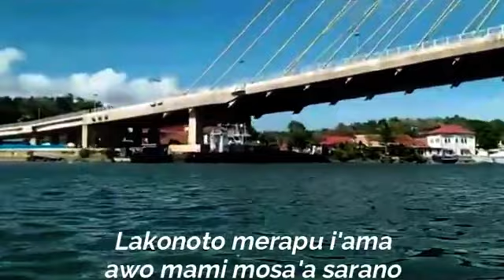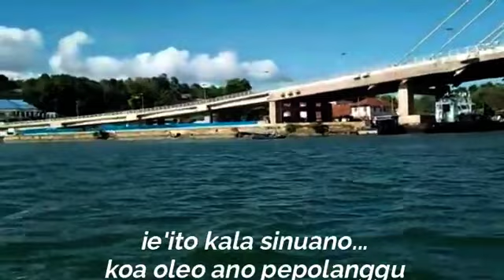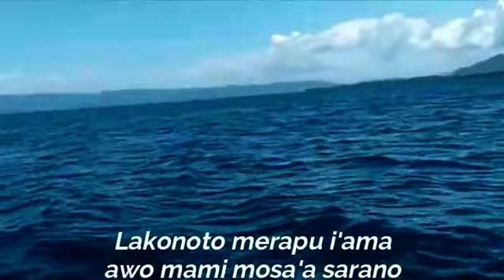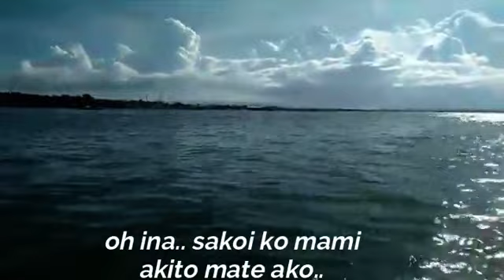Lagu Tolaki Notuara mami - Aghista Yolanda Puspita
Lagu Daerah Tolaki Notuara mami
vocal : Aghista Yolanda Puspita
Arranseman Music By Azkarein DJ Remix